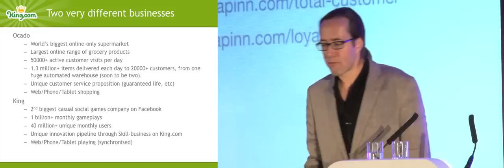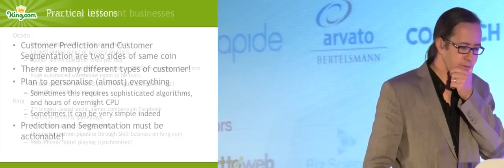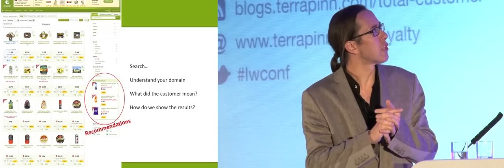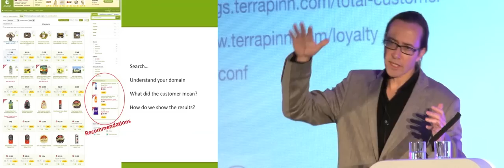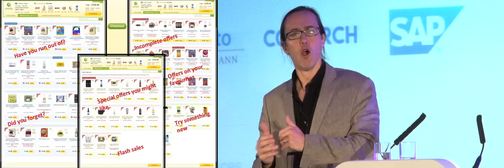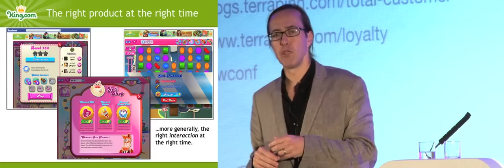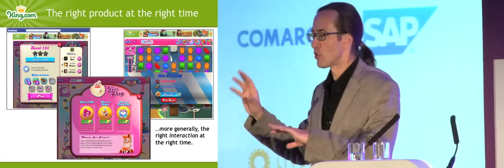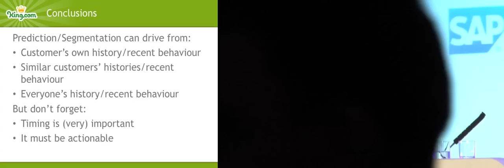How to use predictive analytics to drive customer touchpoint optimisation - Vince Darley, King.com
Vince Darley from King.com talk about how to use predictive analytics to drive customer touchpoint optimisation. His presentation includes:
- What metrics need to be used to identify your most profitable clients?
- How can analytics be applied to understand what makes the customer tick?
- How is the customer relationship built with the support of mined data?

Find out more about being a part of Loyalty World 2013 (part of the Customer Festival)